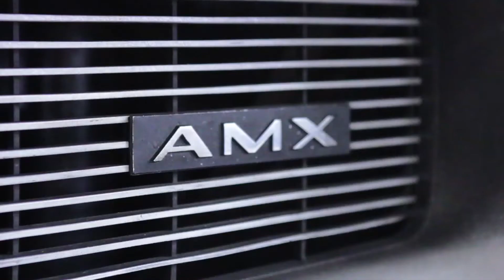1979 Jeep Renegade For Sale